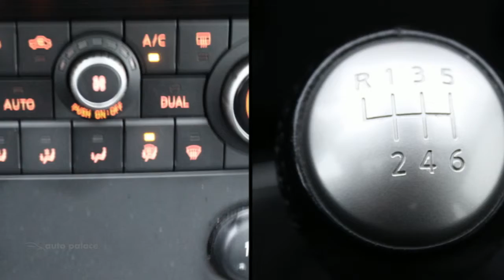Nissan QASHQAI 2.0 140PK ECO ACENTA |CLIMA |CRUISE |PANORAMADAK